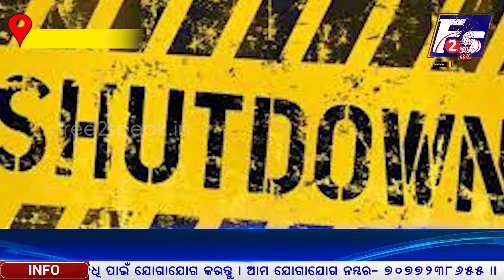ଲୋକଙ୍କ ମୁହଁରେ ହସ ଫୁଟାଉଛି ଆହାର କେନ୍ଦ୍ର